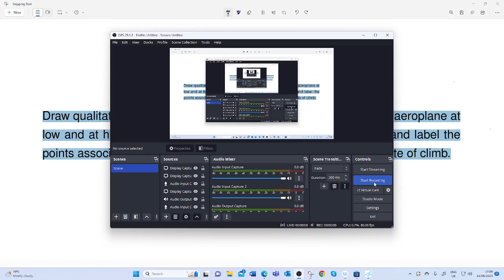Flight hodographs of an aeroplane at low & high altitude, maximum climb angle and maximum climb rate